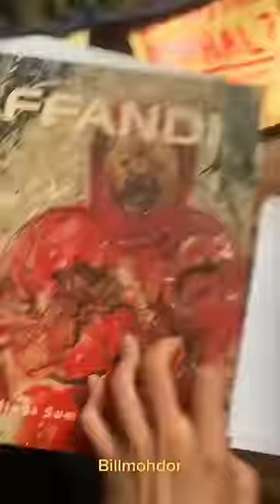Lukisan gini doang ade gw juga bisa ⁉️⁉️